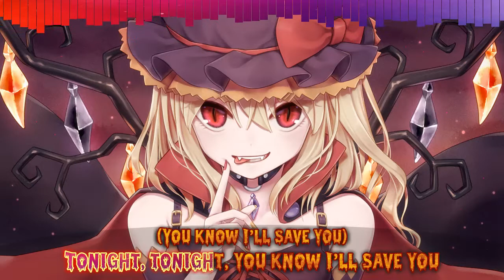🎃 ♫ ★ Dark Nightcore ☆ 【Parade】 Get Scared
Happy Halloween :] Hope you enjoy this nightcore with karaoke lyrics :D
【Artwork from: Touhout (Game) - Image DL is not available yet】
Nightcore type: Normal Speedup \\ Genres: (Prog) Post Hardcore, Holy Terror, Alt Rock

✮ Announcement for haters ✮

if you don't like nightcores go hear the original songs, what are you doing wasting your time writing? If I see one of those toxic attitudes you will banned from my channel and your commentary will be deleted.
And I don't monetize any of my videos, so get away the hate from me just because "I'm not creating my own content". If you get an AD that will be paid to the original author of the song, not on me. I do this for fun, because I like it and want to share it.

★ More channels ☆

♪♫ Copyright ♫♪

All rights go respectively to the owners and artists of the song and image. FAIR USE intended for promoting purposes.